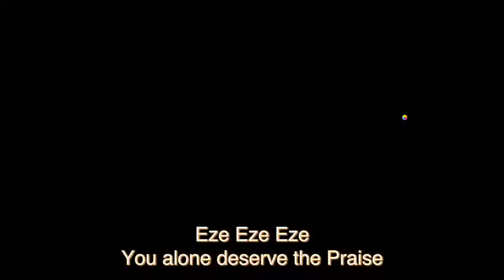Olorun Agbaye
Call to worship medley by @saxgoldofficial at @gfhlive

1. Holy Holy Holy
2. You are Yaweh
3. Olorun Agbaye